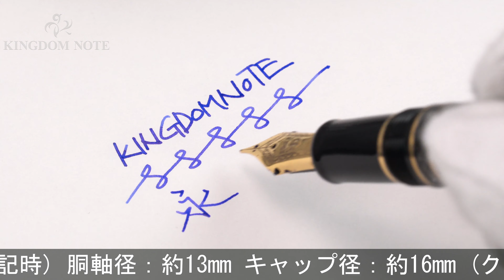SAILOR セーラー 万年筆 プロフィット レアロ ブラック 中字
キャップにスレ･キズ、メッキ部くすみ、多少使用感みられますが普段使いに気兼ねなくご使用いただけます。胴軸メーカーにて新品に交換済。オーソドックスで実用的なコレクション。高い人気を誇るハイコストパフォーマンスモデルです。

本体材質：樹脂
ペン先材質：21金
字幅：中字
機構：吸入式
全長：約150mm (筆記時)
胴軸径：約13mm
キャップ径：約16mm (クリップ除く)
最大径：約19mm (クリップ含む)
重さ：約21g
付属品：なし